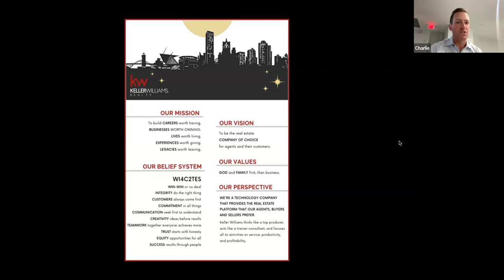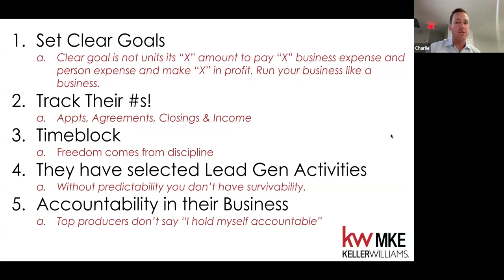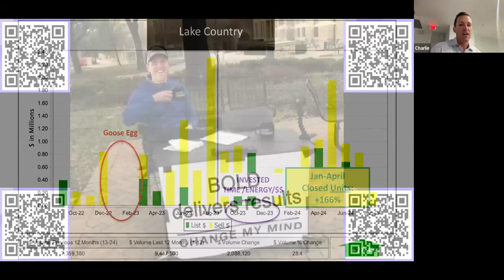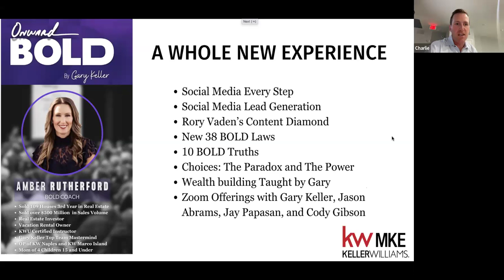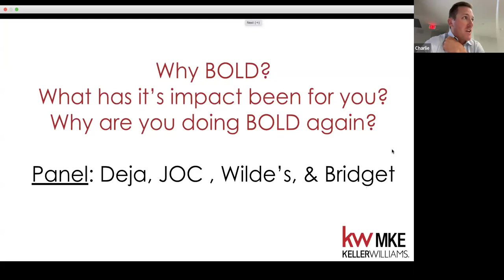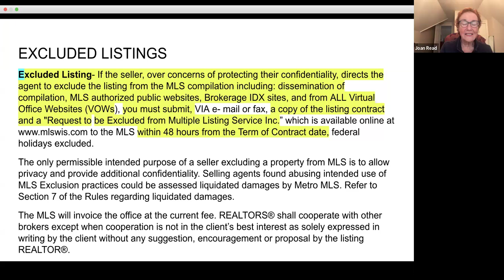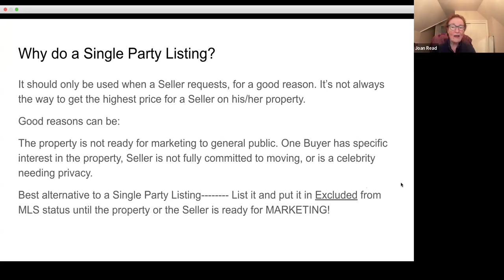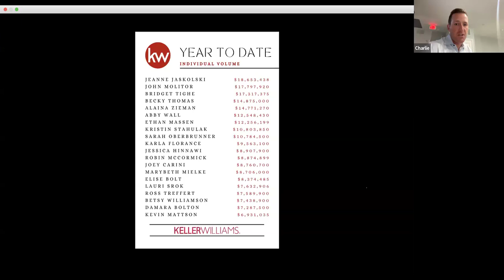Team Meeting | September 24, 2024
Things you want to hear & things you need to hear for Awareness & Action! 2025 Planning starts NOW!